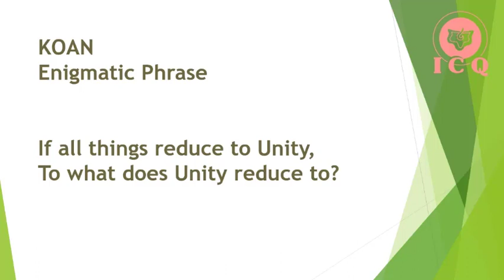PRACTICAL - KOAN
A "koan" is an enigmatic phrase, something so confusing to the ego and the mind that, as a consequence, the reason and logic fall on their knees, the mind surrenders and stops its projections, and it becomes receptive. |
Gnostic Lab of Practical Application |
Quetzalcoatl Cultural Institute of Psychoanalytic Anthropology, AC |